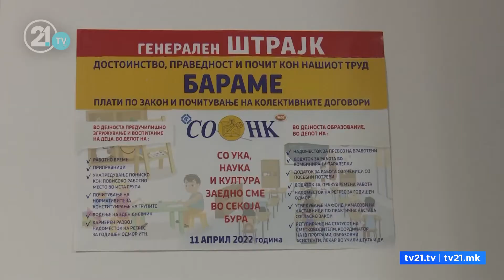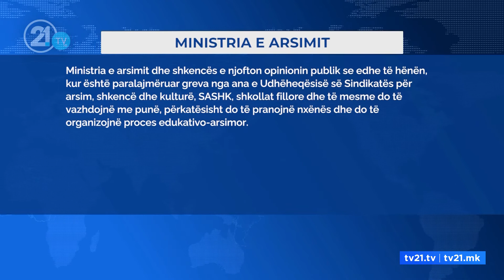Nesër fillon greva e mësimdhënësve! Kovaçevski bënë thirrje që të mos ndërpritet procesi mësimor